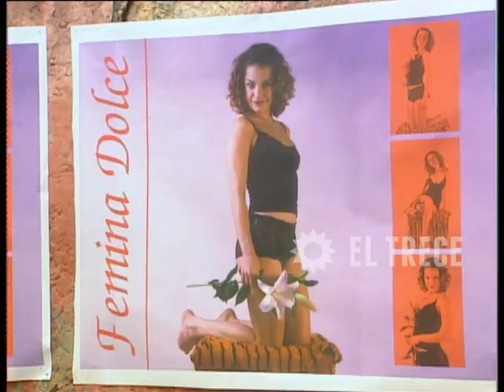El sodero de mi vida - Capítulo 103 - Parte 3